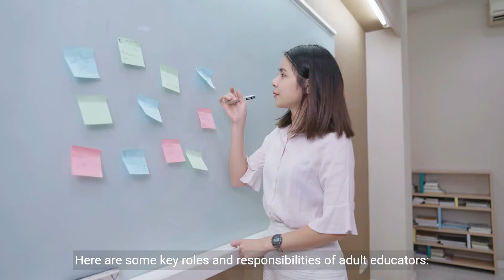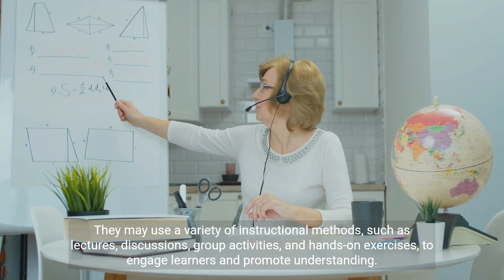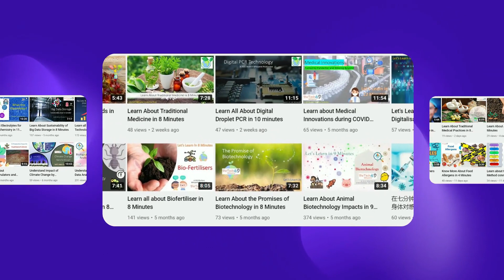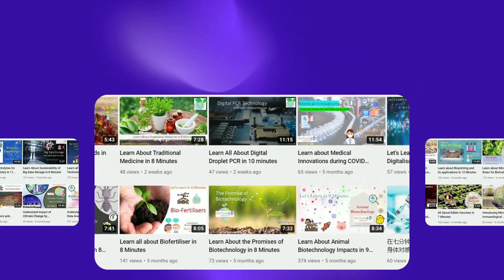Adult Education - Facilitating Learning and Development (4 Minutes Microlearing)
Learn about the roles and responsibilities of adult educators in facilitating the learning and development of adult learners. Explore curriculum development, instruction and facilitation, assessment and evaluation, advising and counseling, and professional development in adult education.